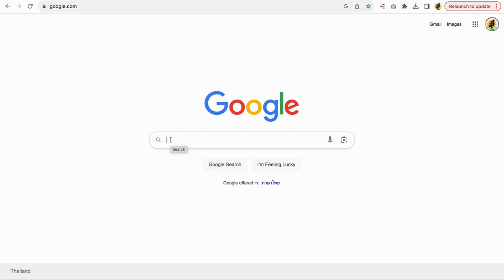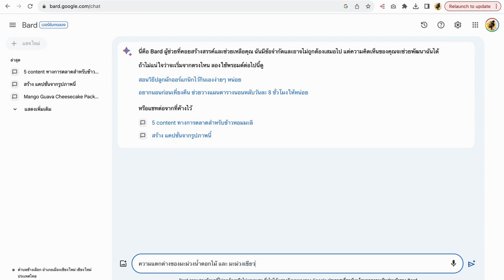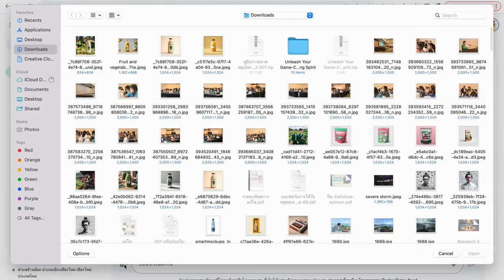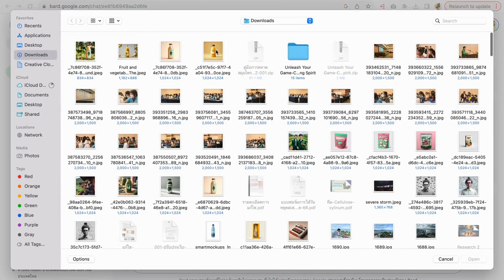Far-Academy No-Demand Classroom : การสร้าง caption ด้วย google bard